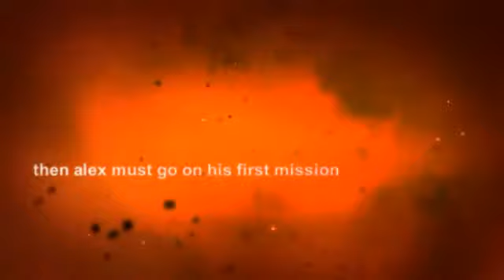alex rider by alex k